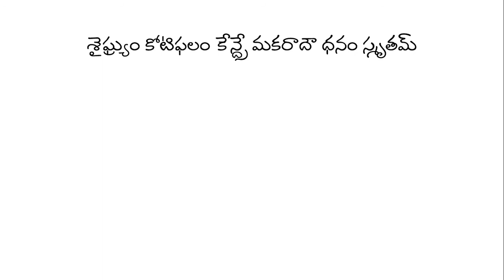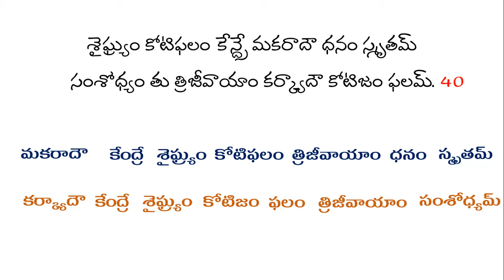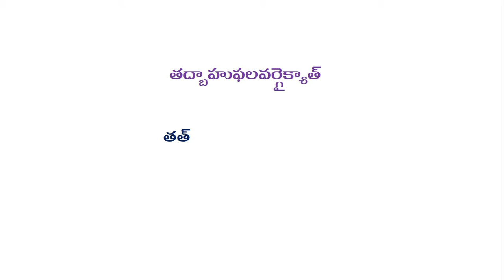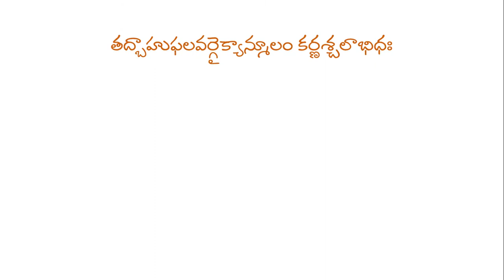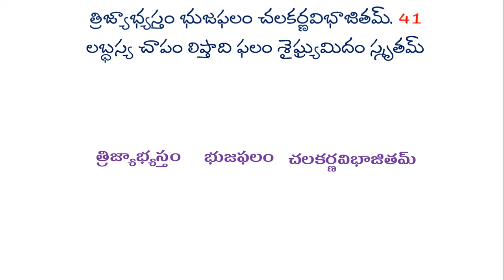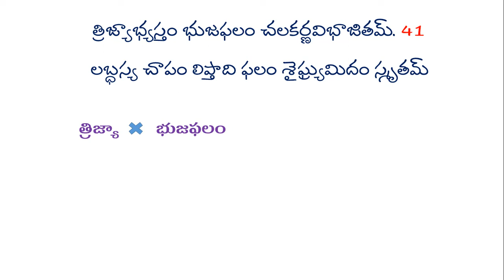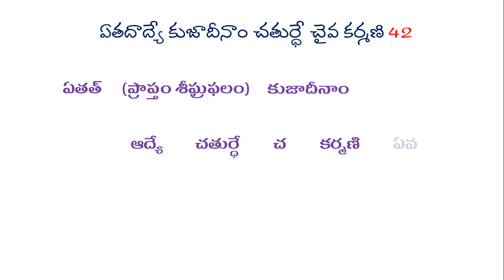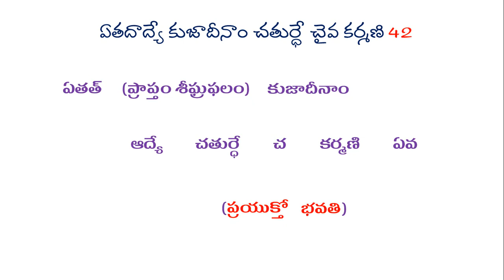Surya Siddhanta - 55 (Telugu) (శీఘ్రకర్ణ శీఘ్రఫల సాధనములు)